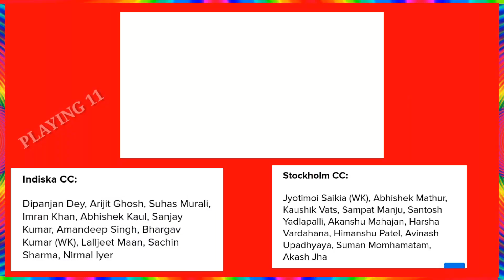Dream 11 Ecs Stockholm T10 League 1st Match Playing 11 & Preview || Ecs T10 Stockholm Live Channel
Dream 11 Ecs Stockholm League 2020
Dream 11 Ecs Stockholm 2020
Ecs T10 Stockholm Live Telecast Channel
Ecs T10 Stockholm